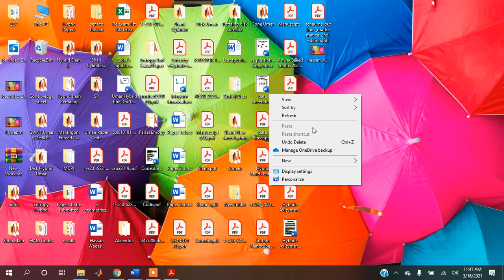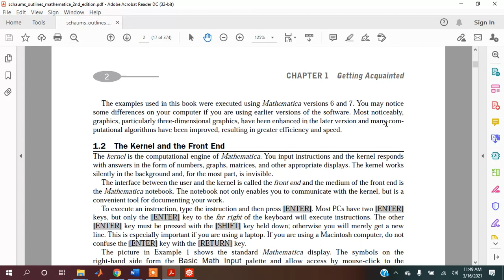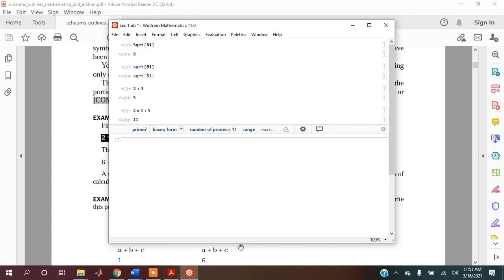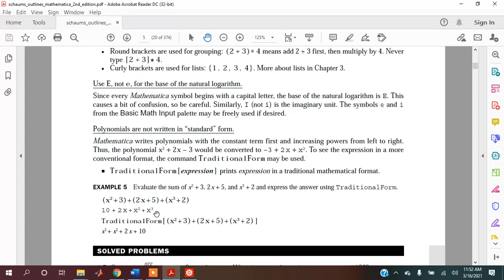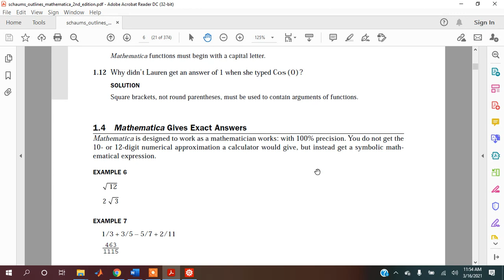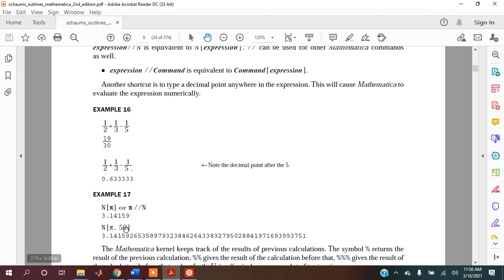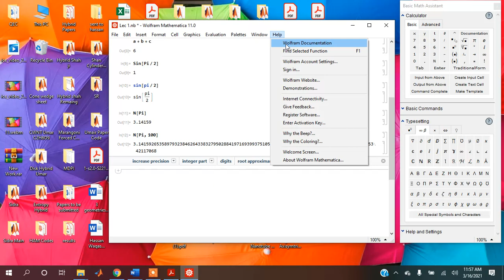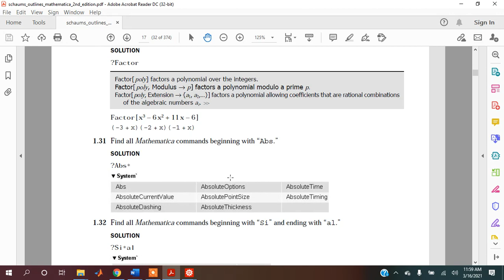Lecture 1 Introduction to Mathematica||Hassan Waqas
Welcome To Hassan Waqas YouTube Channel.
Hassan Waqas YouTube Channel Is Going To Share . Differential Equation-I , Real Analysis-II, MATLAB
Complete Course on Computing Tools For Mathematics.  After watching this video you will be able to Explain the different methods of MATLAB variable initialization. Initialize MATLAB variable in assignment statement. Initialize MATLAB variable using MATLAB inbuilt function. Initialize MATLAB variable using input function or taking input from keyboard.

At The End If You Like My Videos, Please Share Them, Like Them & Also Informs Your Friends Too.